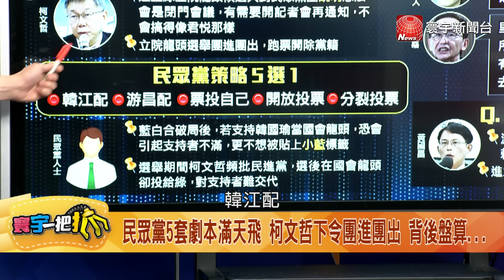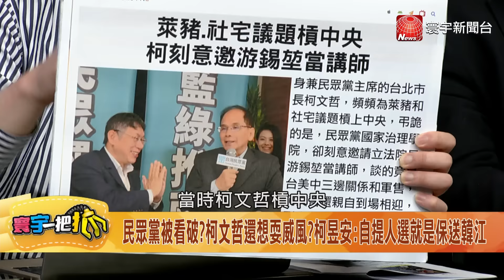柯老大邀藍綠密談+換票?韓國瑜接招!老柯縮了? 20240126【寰宇一把抓】P1